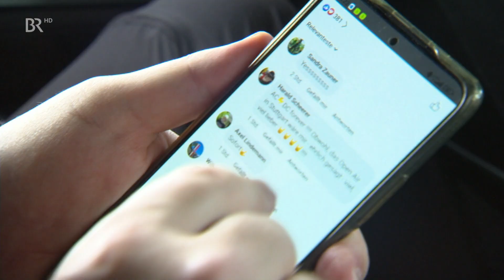2023 -11 -15 BR GermanTV for the upcoming AC/DC Tour 2024